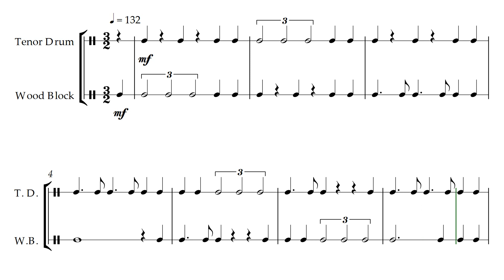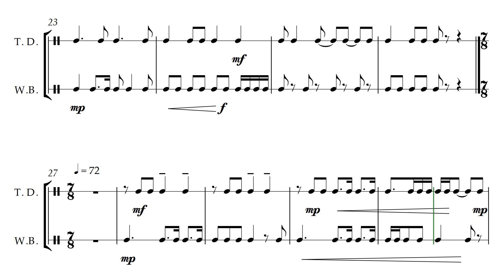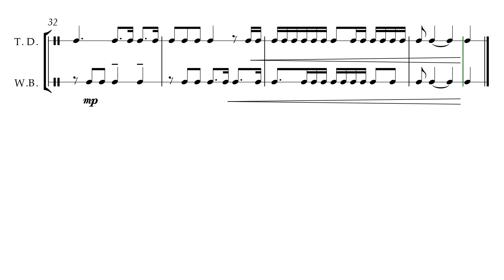aural training rhythms